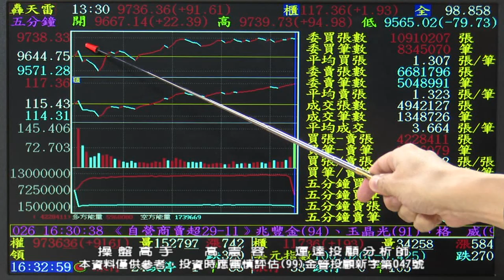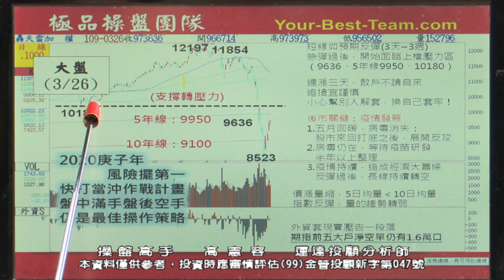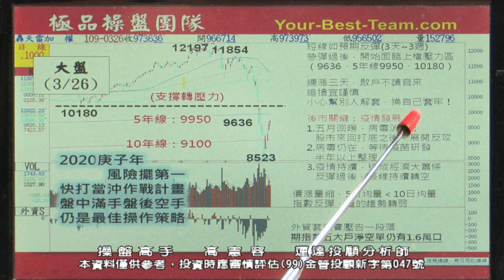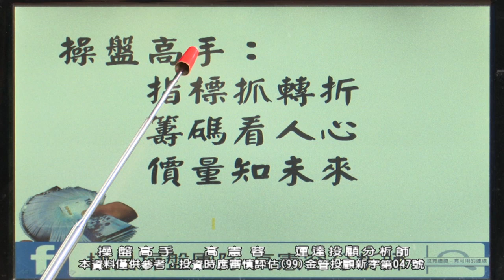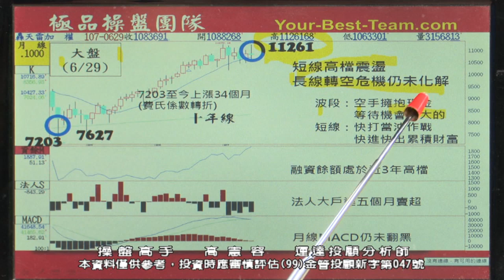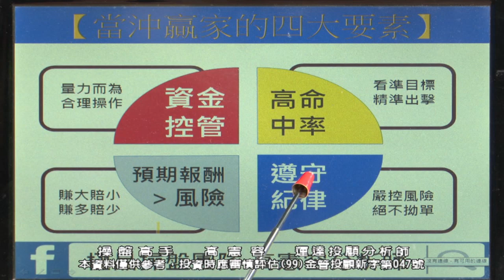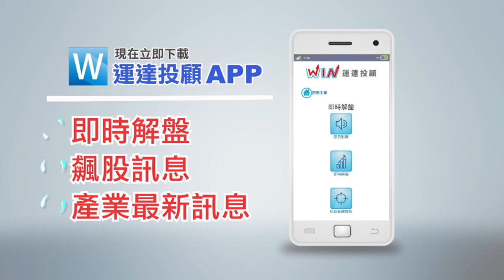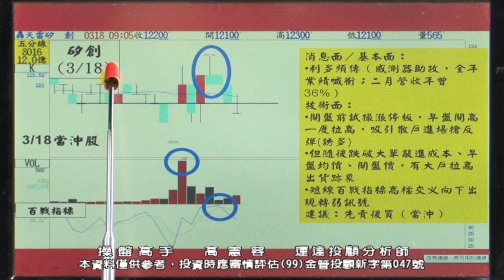20200326 2230 高憲容 操盤高手